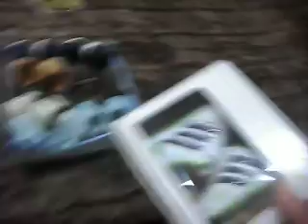TAG: Sapatinhos do meu Principe Martim.AVI